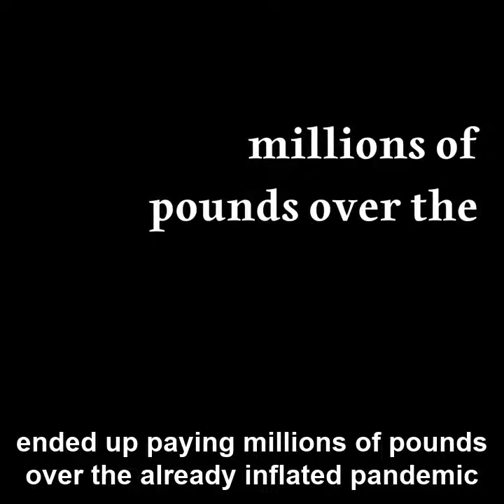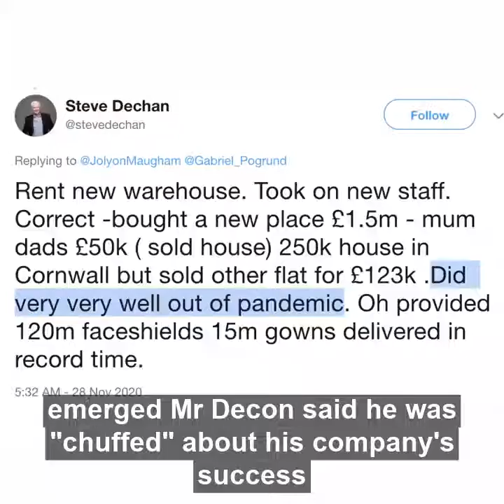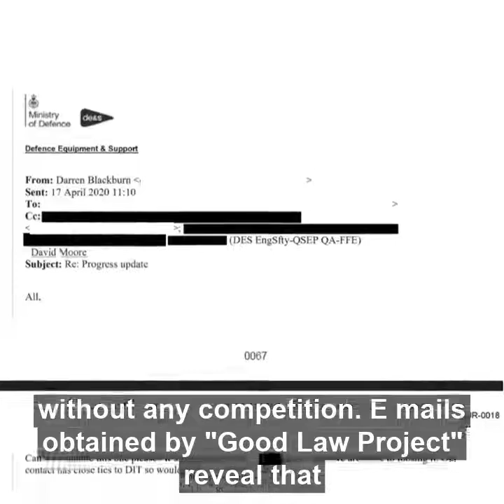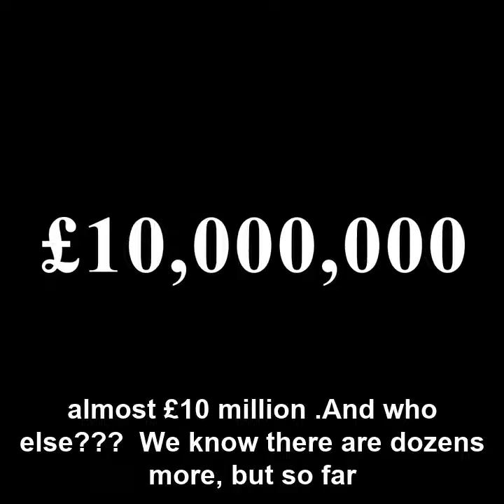Pandemic Naughtiness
Im being stopped  from up loading this which means this is almoste certainly true.

Fill yer boots guys